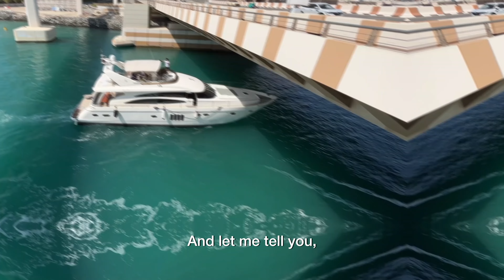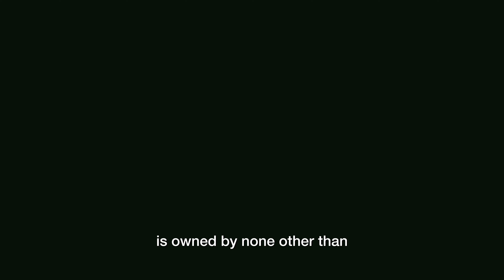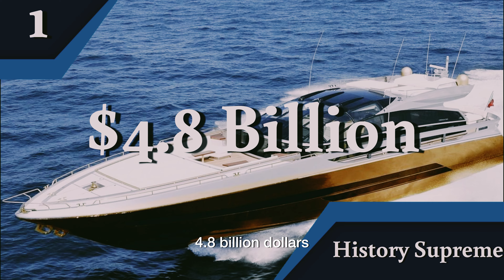Take a Peek at the World's Priciest Yachts! | BeyondRichest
Indulge in the epitome of opulence and luxury as we take you on an exclusive tour of the world's most expensive yachts. Prepare to be mesmerized by these extraordinary vessels, boasting lavish designs, extravagant features, and state-of-the-art technology that redefine the very essence of high-end boating. From the sun-soaked Mediterranean to the breathtaking Caribbean, join us as we unveil the secrets of the most elite yachts on the planet, showcasing the pinnacle of wealth and sophistication.

Set sail on an exclusive tour of the world's most expensive yachts, and discover the epitome of luxury and extravagance in these stunning vessels, showcasing opulent designs, luxurious amenities, and cutting-edge technology that redefine the standards of high-end boating. From the Mediterranean to the Caribbean, join us on this journey through the most elite yachts on the planet.

Chapters:
00:00 Intro
01:22 5. The Dubai -- Price: $400 Million
02:42 4. Mega Yacht A+ -- Price: $ 527 Million
04:31 3. Azzam -- Price: $ 65 Million
05:45 2. Eclipse --Price: $1.5 Billion
07:13 1. The History Supreme -- Price: $4.8 Billion

BeyondRichest brings you exclusive access to some of the most amazing stories, experiences and discoveries from around the world. From luxurious travel destinations 🌟🗺️ to out-of-this-world investments 📈💰, explore what it takes to live an extraordinary life alongside those who have achieved great success.

Get inspired and join us on our journey beyond riches! 🤩😎